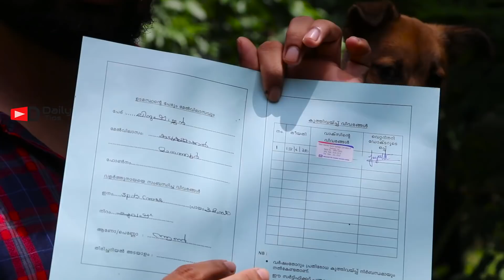First Anti rabies Vaccination in 3rd Month for Puppies | മൂന്നാം മാസത്തിലെ വാക്സിനേഷൻ എടുത്തു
പപ്പിയുടെ ആദ്യത്തെ ഓട്ടോ യാത്രയും മൂന്നാം മാസം എടുത്ത പേവിഷബാധയ്ക്ക് എതിരായിട്ടുള്ള  വാക്സിനേഷൻ വിശേഷങ്ങളും കാണാം  when puppy meets auto rickshaw for first time

My Equipments :- Gopro MAX Primary Vlogging camera
70 D Primary camera :-
Zoom camera Coolpix